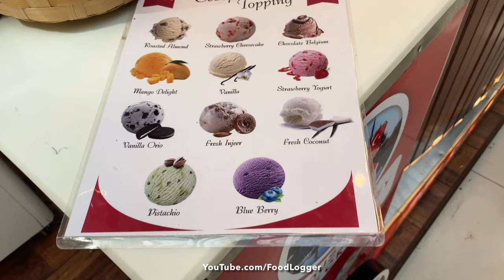Turkish Ice Cream | Dolmen Mall Hyperstar Karachi Pakistan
Fun of Turkish ice cream fun at Dolmen Mall Hyperstar Karachi